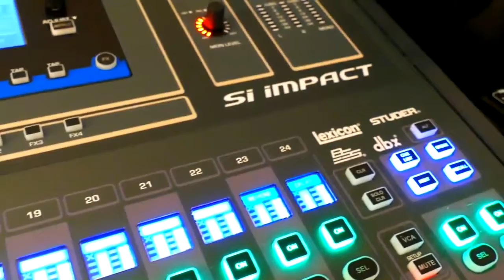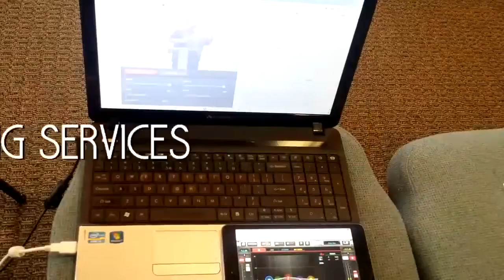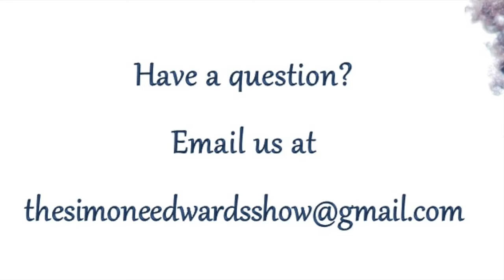The Simone Edwards Show ft. Matthew and Tamrah Mendenhall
Tune in for our interview with Matthew and Tamrah Mendenhall the owners of The Community Connection!

Guest Profile:
Prior to starting The Community Connection with his wife Tamrah, Matthew co-owned and managed a teacher's supply store and investment properties in North Dakota for two years. He also has 10+ years online and offline sales and marketing experience. He is licensed as a Home Improvement Salesperson; in Life Insurance and Health Insurance; has an ITIL Certification and is in the process of applying for the Real Estate License. He has experience selling home remodeling projects such as kitchen remodels, bath remodels, solar power systems, roofing, windows and siding. He is also well-versed in business management, science and technology, offline and online marketing, and law.

Tamrah is a native Southern Californian who was born and raised in Los Angeles and has a flair for food where she co-owned and managed a bakery startup in Los Angeles. She has over 10+ years experience in cooking, baking and nutrition. Tamrah is currently working towards certification in Nutrition and Dietetics. She also has specialized training in whole foods, natural, organic and Non-GMO foods because she believes a healthy body and a healthy mind makes it easier to think clearly, connect with others and accomplish one's dreams. She is the owner of Divine Decadence, a specialty food company where you can eat the food of your dreams while feeling great about it.

The Mendenhall's are a family with a love for learning. Matthew received his college education in Mechanical and Aerospace Engineering from the University of California San Diego. Tamrah received her college education in Healthcare Administration and Hospitality Management from Ashford University.

The Mendenhalls made San Diego their home in 2014. They are the proud parents of a beautiful and healthy daughter.

Be sure to tune in every Saturday at 11am Would you like to tune in, but are on the go?! You can listen to the show LIVE by downloading the KTAV app and listening via any bluetooth enabled device.